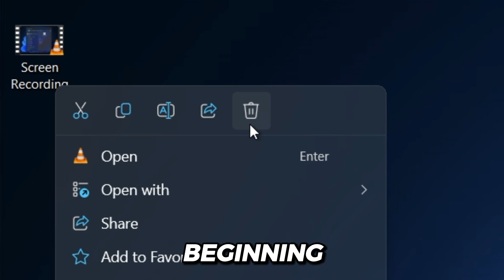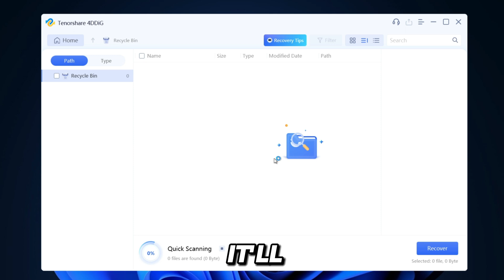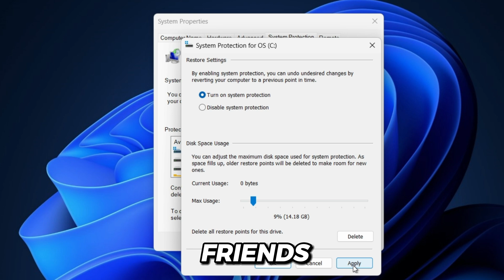Best FREE Data Recovery Software 2024 ✔️ Recover Permanently Deleted Files on Windows PC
Best data recovery software for Windows PC in 2024! Learn how to recover permanently deleted files without breaking the bank. Follow my step-by-step guide and find out how to retrieve your valuable data in a budget-friendly way.

I Upload Videos On :
- 🚫 Softwares
- 📂 PC Solutions
- 🎮 Games
- 📹 Video editing
- 🔥 Creator Tips
- 💲 Earning

TIME:
00:00 INTRO
00:16 Checking Recycle Bin
00:39 Best Data Recovery Software
02:27 Windows Data Recovery
03:31 End